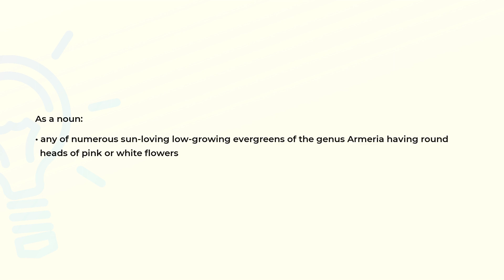What is the meaning of the word THRIFT?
Definition and spelling of the word THRIFT.

(00:00) Intro
(00:07) As a noun
(00:20) Spelling

As a noun (00:07):
• any of numerous sun-loving low-growing evergreens of the genus Armeria having round
  heads of pink or white flowers